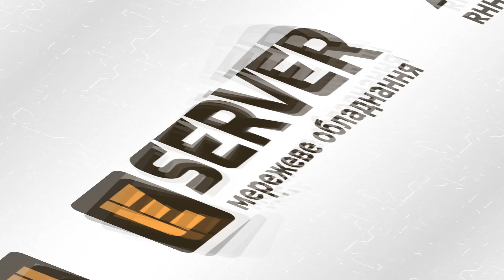Набір інструментів для роботи з витою парою WT-4107 – огляд та застосування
Придбати товар з відео можна за посиланням ⇘
✧ Набір інструментів для роботи з витою парою WT-4107. Поставляється у зручному чохлі. В комплект входять:
🔘 Інструмент для зняття оболонки провідника.
🔘 Кримпер для обтискання конектора.
🔘 Пристрій для забивання контактів кабелю в розетку, патч-панель чи модуль.
🔘Тестер для перевірки цілісності обтиснутого кабелю.